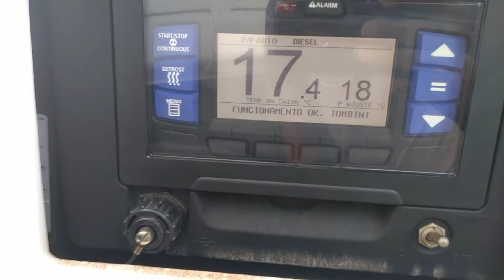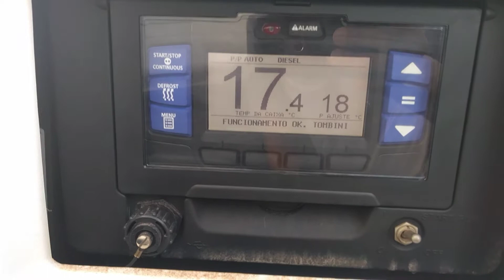INICIANDO MAIS UMA VIAGEM PARA CUIABÁ MT